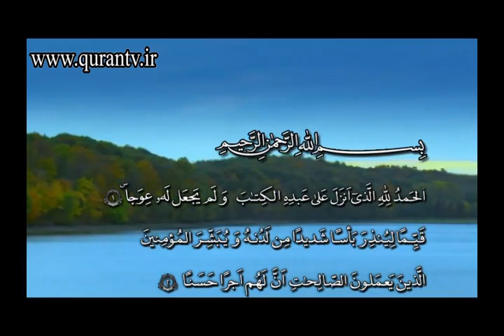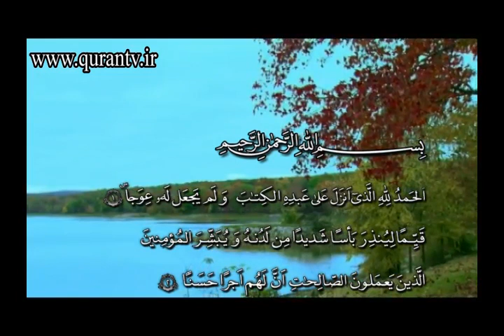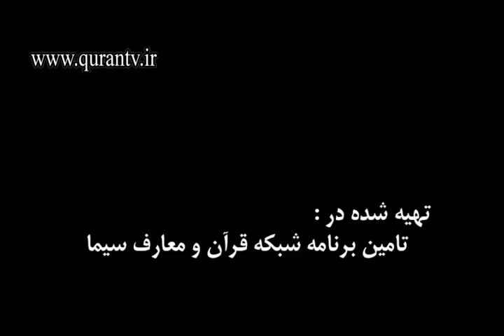تفسیر سوره مبارکه کهف توسط آیت الله ضیاءآبادی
لینک تمامی شبکه های اجتماعی ما که برای خودتان است  😎😉🇮🇷:
لینک ایتا ما :

پلی لیست مناجات خمس عشر با صدای حاج میثم مطیعی :
آیت الکرسی:
اَللَّـهُ لَا إِلَـٰهَ إِلَّا هُوَ الْحَیُّ الْقَیُّومُ ۚ لَا تَأْخُذُهُ سِنَةٌ وَلَا نَوْمٌ ۚ لَّهُ مَا فِی السَّمَاوَاتِ وَمَا فِی الْأَرْ‌ضِ ۗ مَن ذَا الَّذِی یَشْفَعُ عِندَهُ إِلَّا بِإِذْنِهِ ۚ یَعْلَمُ مَا بَیْنَ أَیْدِیهِمْ وَمَا خَلْفَهُمْ ۖ وَلَا یُحِیطُونَ بِشَیْءٍ مِّنْ عِلْمِهِ إِلَّا بِمَا شَاءَ ۚ وَسِعَ کُرْ‌سِیُّهُ السَّمَاوَاتِ وَالْأَرْ‌ضَ ۖ وَلَا یَئُودُهُ حِفْظُهُمَا ۚ وَهُوَ الْعَلِیُّ الْعَظِیمُ ﴿٢٥٥﴾ لَا إِکْرَ‌اهَ فِی الدِّینِ ۖ قَد تَّبَیَّنَ الرُّ‌شْدُ مِنَ الْغَیِّ ۚ فَمَن یَکْفُرْ بِالطَّاغُوتِ وَیُؤْمِن بِاللَّـهِ فَقَدِ اسْتَمْسَکَ بِالْعُرْ‌وَةِ الْوُثْقَىٰ لَا انفِصَامَ لَهَا ۗ وَاللَّـهُ سَمِیعٌ عَلِیمٌ ﴿٢٥٦﴾ اللَّـهُ وَلِیُّ الَّذِینَ آمَنُوا یُخْرِ‌جُهُم مِّنَ الظُّلُمَاتِ إِلَى النُّورِ ۖ وَالَّذِینَ کَفَرُ‌وا أَوْلِیَاؤُهُمُ الطَّاغُوتُ یُخْرِ‌جُونَهُم مِّنَ النُّورِ إِلَى الظُّلُمَاتِ ۗ أُولَـٰئِکَ أَصْحَابُ النَّارِ ۖ هُمْ فِیهَا خَالِدُونَ ﴿٢٥٧﴾

ترجمه آیة الکرسی

خداست که معبودى جز او نیست؛ زنده و برپادارنده است؛ نه خوابى سبک او را فرو مى‌گیرد و نه خوابى گران؛ آنچه در آسمان‌ها و آنچه در زمین است، از آنِ اوست. کیست آن کس که جز به اذن او در پیشگاهش شفاعت کند؟ آنچه در پیش روى آنان و آنچه در پشت سرشان است مى‌داند؛ و به چیزى از علم او، جز به آنچه بخواهد، احاطه نمى‌یابند. کرسى او آسمان‌ها و زمین را در بر گرفته، و نگهدارى آن‌ها بر او دشوار نیست، و اوست والاى بزرگ. (۲۵۵)

در دین هیچ اجبارى نیست؛ و راه از بیراهه بخوبى آشکار شده است. پس هر کس به طاغوت کفر ورزد، و به خدا ایمان آورد، به یقین، به دستاویزى استوار، که آن را گسستن نیست، چنگ زده است؛ و خداوند شنواى داناست. (۲۵۶)

خداوند سرور کسانى است که ایمان آورده‌اند. آنان را از تاریکی‌ها به سوى روشنایى به در مى‌برد. ولى کسانى که کفر ورزیده‌اند، سرورانشان [همان عصیانگران]طاغوتند، که آنان را از روشنایى به سوى تاریکی‌ها به در مى‌برند. آنان اهل آتشند که خود، در آن جاودانند. (۲۵۷)